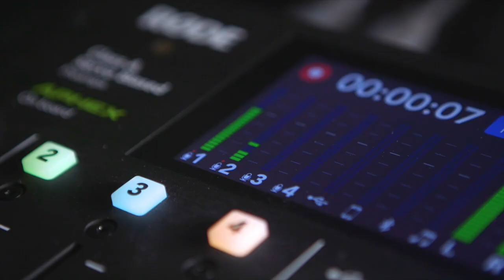Real Estate 101: Investing in Airbnb Properties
Mari Juliette dives into INVESTING IN AIRBNB Properties and everything that you should know when going into this type of real estate investment.

EP24: South Florida Real Estate + Airbnb Investing with Mari Juliette
Meet Mari Juliette, Broker/Owner of Mari Juliette Real Estate.

Mari is a South Florida native who utilizes her motivation and positive attitude to find her clients the best home or condo to suit their needs and desires. Whether you are looking to list or are trying to find your next Airbnb investment, Mari uses her local knowledge to educate you on how to maximize your profits.

Mari specializes in residential, commercial, and multi-family properties across a wide range of demographics and locations. She thrives in the ability to find what fits best to the clients desired path and how to blend a sustainable lifestyle in contrast.

Listen now to gain invaluable insights into the world of real estate investments. In this podcast, Mari covers topics such as the benefits of Airbnb investing, the importance of developing a portfolio strategy, and how to best manage rental properties.

Mari also provides tips for finding the right properties to invest in as well as tips for protecting yourself from potential risks. Today’s market can be challenging. Earn the top dollar for your home and make the process much easier. Investing in Airbnb's can be a great way to expand your income opportunities.

Discover Mari's secrets for making her clients millions of dollars through real estate investing. Airbnb is the future of investment and a terrific way to diversify your real estate portfolio. Earn passive money!

Are you afraid of investing? Hint: You do not have to be a multi-millionaire. Follow these tips given by Mari to get comfortable with where to start investing.

Whether you’re a beginner or a more experienced investor, this episode provides a wealth of knowledge that can help you make the most of your investments.

Let us know what you think of Episode 24 of the Home Design Podcast.

Visit homeshows.net to learn more about the Home Design Podcast team and mission.
Follow @FLHomeShows

Meet Mari Juliette, Broker/Owner of Mari Juliette Real Estate, and become inspired by visiting
Follow @marijuliette

00:00 - Intro
00:39 - Adam Kayce, Home Design Podcast Host
01:02 - Mari Juliette, Broker/Owner of Mari Juliette Real Estate
01:21 - Mari Juliette Introduction
04:10 - When is the time to buy an investment property?
07:40 - Short Term Rentals
11:24 - Property Managements
13:25 - Market/Advertise Your Property
19:18 - Major Factors in Investing
24:54 - Short Term Rental vs. Long Term Rental
28:44 - Airbnb vs. Vrbo
29:25 - The future of Airbnb
31:30 - Maximize your income with Airbnb
32:33 - 4 bedroom is ideal for Airbnb
33:49 - Add a pool to your Airbnb
35:17 - Cash Buyers vs. Loans
37:33 - Where to buy Airbnb in South Florida?
40:41 - Who to follow for advice?
46:13 - Where to invest?
47:37 - Tips for first time home buyers
48:35 - Tips for first time investing
49:40 - Mari Juliette Real Estate Course
52:00 - Contact Mari Juliette

The Home Design Podcast is where we aim to educate, inspire, and connect South Florida with the industry authorities within their trade.

Find out why the Home Design and Remodeling Show is the largest and most trusted platform for homeowners, interior designers, architects, builders, realtors, and all industry trendsetters by experiencing our website, Home Design magazine, Shop The Pros online resource, Video Content, and one of our EXPOS at one of three locations including Miami, Fort Lauderdale, and Palm Beach.